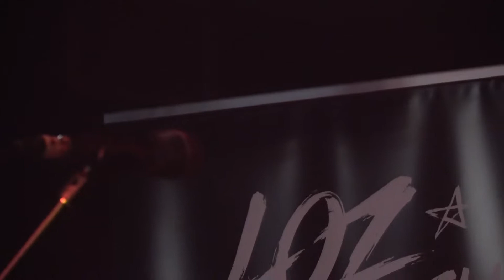Loz Campbell - Corporation - Sheffield - 27/05/22.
Loz Campbell
Loz Cambell is known for prowling the stage with her sultry, alluring vocals and spicy guitar riffs. Previous singles were played on Planet Rock, featured in Classic Rock magazine.